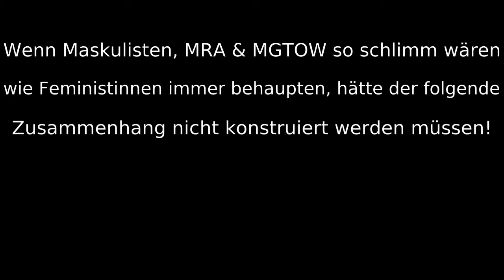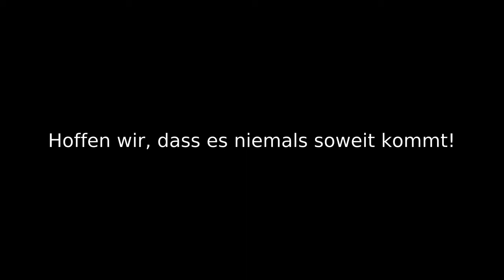G20: Wer steckte hinter dem "schwarzen Block" in Hamburg?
Eigentlich sind Antifa und G20 mit der Begrenzung von CO2, Frauenrechten und dem Wunsch nach offenen Grenzen auf einer Linie, so dass sich nur vermuten lässt, warum der sog. schwarze Block der Autonomen so eskalierte. Möglicherweise steckte diesmal jemand darunter, der gar keine linksextremen Ziele verfolgt.

Ein nicht ganz ernst gemeinter Versuch, die Vorgänge auf dem G20 Summit mit den Vorgängen in den Straßen Hamburgs in Übereinstimmung zu bringen. Nebenbei wird natürlich mal wieder eine feministische Lüge entlarvt. Auch interessant, wie sich Trump mal wieder als exzellenter Frauenversteher beweist...der alte Mysognist der :-p